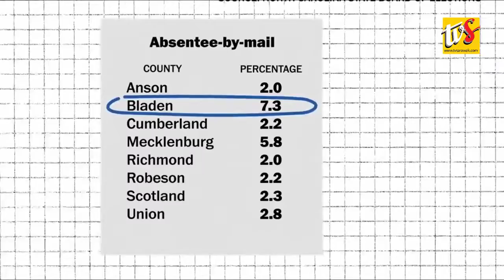JAN 21 | Firefighters To March Striking L.A. Teachers